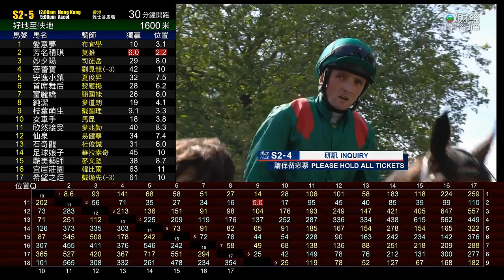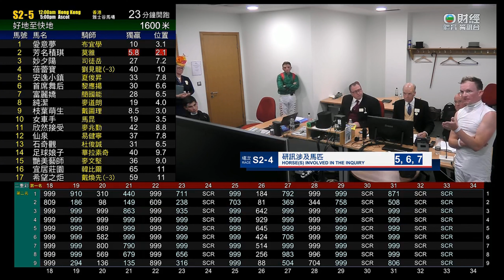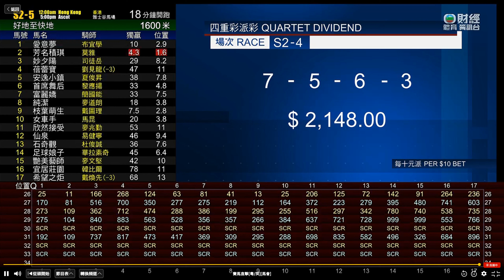英國加冕錦標 Coronation Stakes 一級賽 G1 1594m 2023-06-23 蹄起勁 Tahiyra 雅士谷馬場 Ascot Racecourse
Time = 1:41.74

7 蹄起勁 Tahiyra
5 大受關注 Remarquee
6 天國妙音 Sounds Of Heaven
3 凝神靜想 Meditate